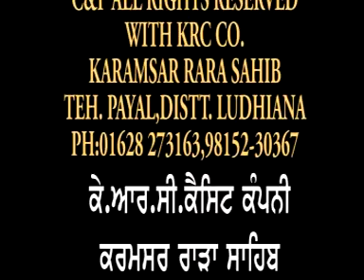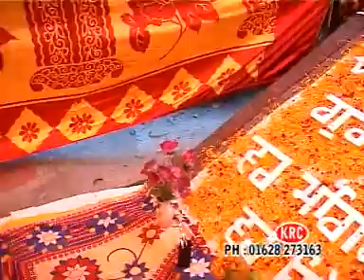Baba Gurdita Ji Part -1 Baba Manpreet Singh Ji Mundi Kharad Wale | KRC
ਬਾਬਾ ਗੁਰਦਿੱਤਾ ਜੀ ਦਾ ਪ੍ਰਸੰਗ Part -1 ਬਾਬਾ ਮਨਪ੍ਰੀਤ ਸਿੰਘ ਜੀ ਮੁੰਡੀ ਖਰੜ ਵਾਲੇ
Title : Baba gurdita ji Part - 1
Deewan By :  Baba Manpreet Singh Ji Mundi Khard Wale Gurmat Parchar Jatha Mundi Kharad Ph.